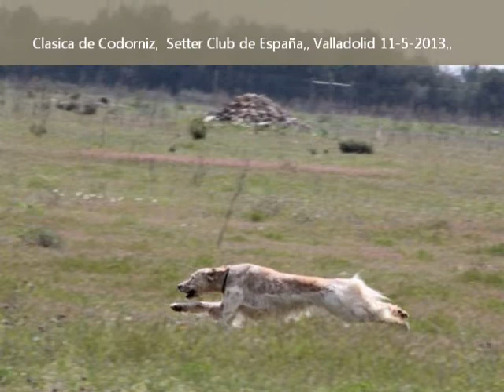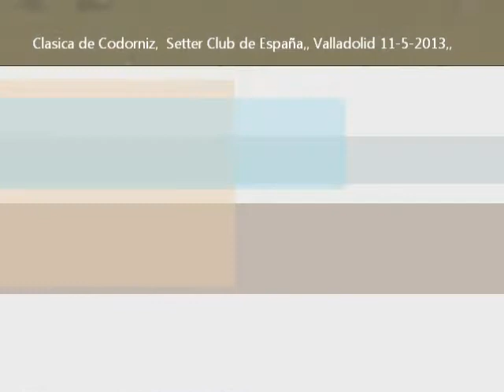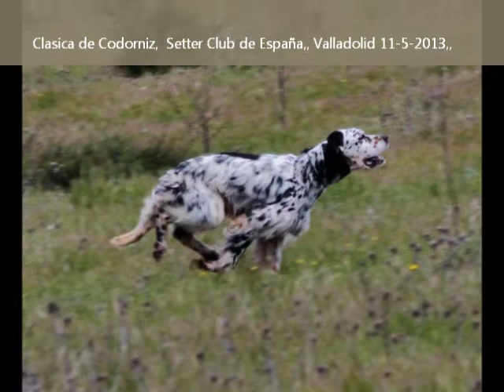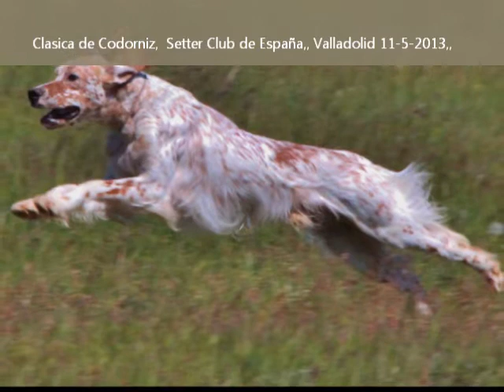Clásica de Codorniz, Setter Club de España, 11-5-2013